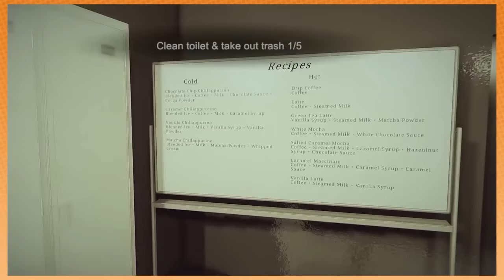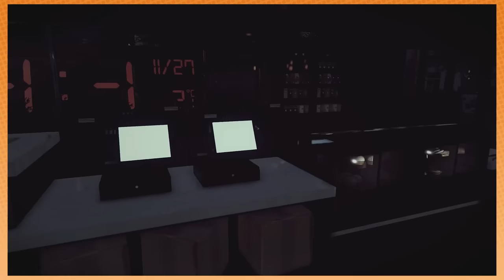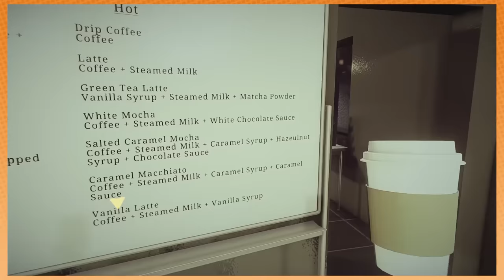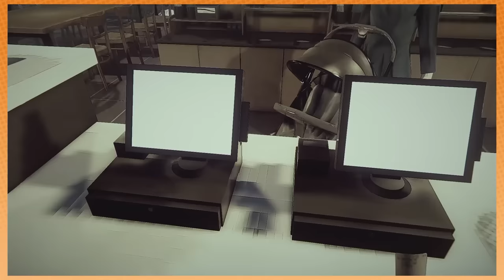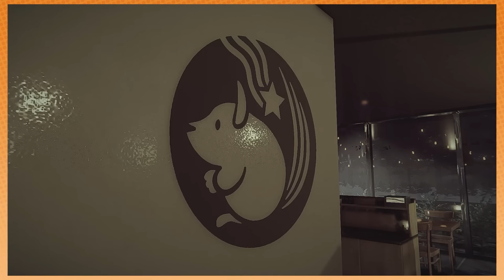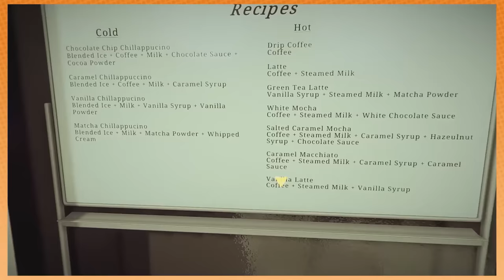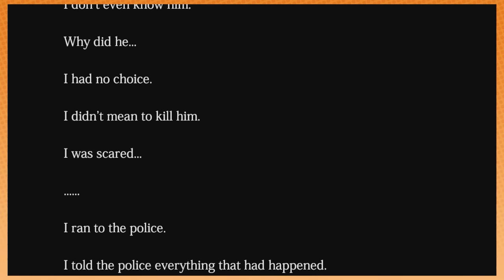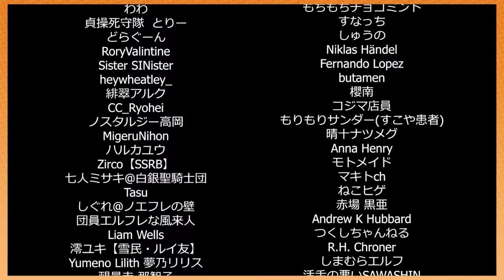Not like this... | The Closing Shift FINALE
Things have... taken a turn.